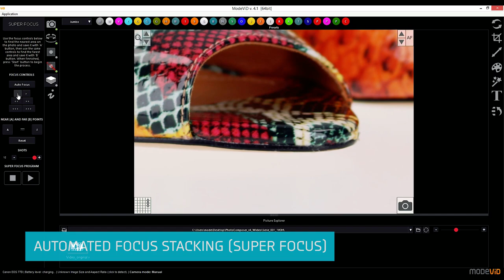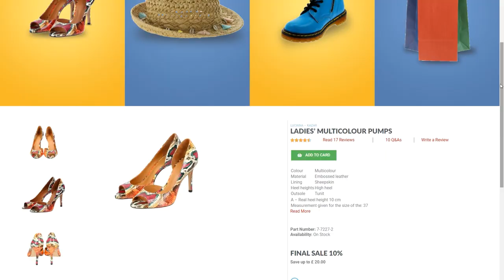Automated product photography studio | How to take photos for an online store | MODE360° JUMBO v3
The FA90 JUMBO v3 guarantees that every customer shopping online will feel like they are holding a product in their hand.

A few seconds. That's how long it takes to get ultra-realistic product photos, videos, 360° presentations and embed them into your website or sales platforms.

The JUMBO v3 is a compact third generation studio, equipped with the highest quality LED lighting with a temperature of 5700 K and a 95+ CRI index (colour rendering index). The improved design of the JUMBO allows you to photograph products with a maximum weight of 35 kg, taking first place in the market for automated product photography in terms of load limits. An additional advantage of the latest version of JUMBO is a built-in 3D arm, whose range of movement has been enriched by the possibility to distance it from the product by 45cm. This solution allows you to photograph larger objects and use the full potential of the shadowless chamber.